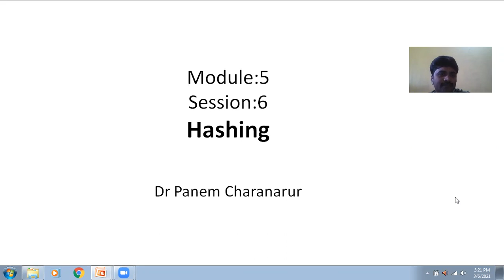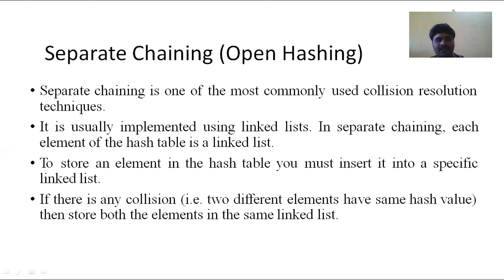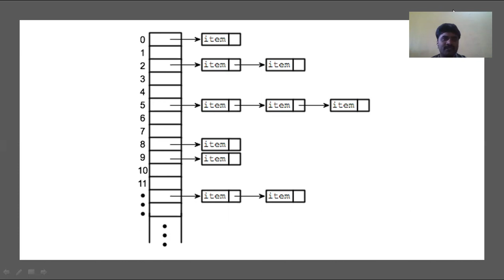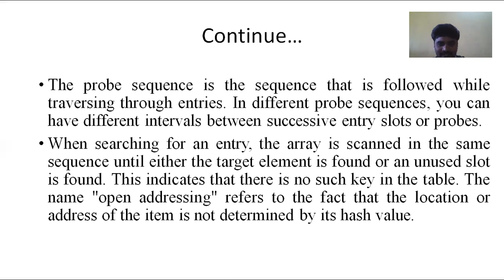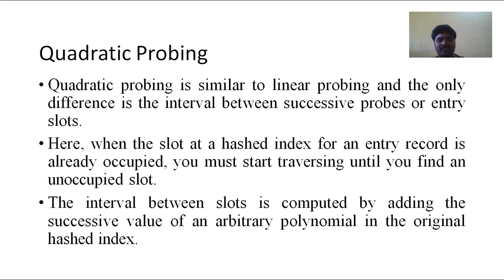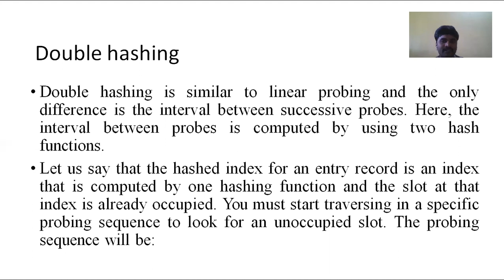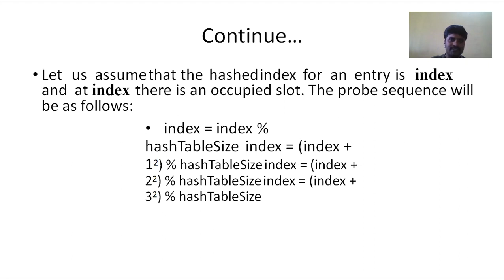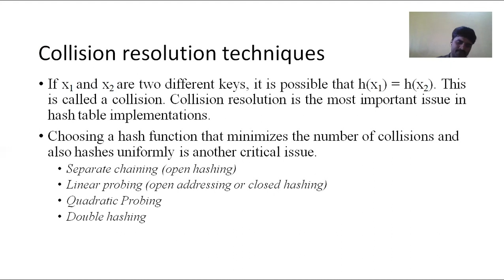DSA Mod5 Session6